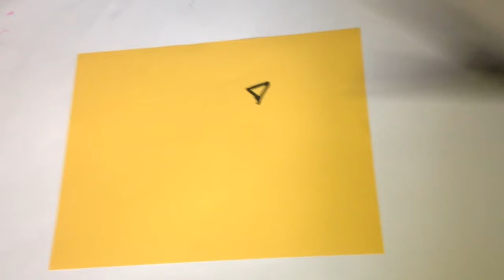3 DIY's for summer, cute and helpful!❤️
Hey guys im back with another video hope u guys enjoyed it! When u make these plz go on insta and put goals_and_talent! I would really like to see ur guys creations!!